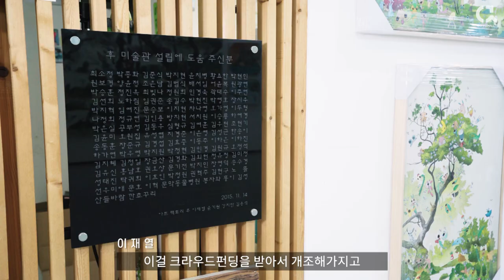꿈꾸는 자연, 산수몽을 그리다 : 이재열 작가의 작업실 1부 [ 공셸 ] 윤기원의 아티스톡 EP.147 Korean artist Lee Jae Yual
이재열 작가 Lee Jae Yual b.1969
1999 부산대학교 예술대 미술학과 졸업
2009 중앙대 일반대학원 한국화과 졸업

개인전
2023 이재열 개인전-산수몽 (콜라스트, 서울)
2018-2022 이재열 개인전-산수몽 5회전시 (후미술관, 원주)
2020 달마다루프페스타-원주문화재단 기획초대전 (원주창작스튜디오5층, 원주)
2017 이재열 펜화전- 원주의 진경 (화이트 큐브 302, 원주)
2016 이재열 펜화전 -가을을 그리다 (화이트 큐브 302, 원주)
2016 아트스페이스 스칼라티움 초대전 (스칼라티움, 서울)
2016 이재열전 ‘조선의 그림을 훔치다’ (화이트 큐브 302, 원주)
2015 이재열전 ‘조선의 그림을 훔치다’ (원주 창작 스튜디오)
2014 이재열전 ‘조선의 그림을 훔치다’ (원주 창작 스튜디오)
2013 장흥 아트파크 초대전(장흥아트파크, 경기)
2012 artbluenett 초대전(박광일 갤러리, 서울)
2012 아트스페이스 스칼라티움 초대전(아트스페이스 스칼라티움,서울)
2012 화봉 갤러리 초대전 (화봉 갤러리, 서울)
2012 예담 아트 컨템포러리 초대전 (갤러리 예담, 서울)
2009 갤러리 미래 개관 기념 기획 초대전 (갤러리 미래, 제주)
2009 갤러리 도스 기획 공모 초대전 (갤리리 도스, 서울)
2000 이재열전 (전경숙 갤러리,부산)

단체전
2022 강원작가트리엔날레 특별전 (평창)
2022 이상원 미술관 초대기획전‘Oh! JOYFUL WORLD 변형된 세계’-강지만,윤기원,이재열
     (이상원 미술관/춘천)
2021 DTC아트센터 2021 연례기획전 김채형,이재열,차주만,한진수 4인전
     '그대가 오는 시간' (DTC 아트센터/대전복합터미널)
2021 생태계 레지던시 in문막 (후미술관, 원주)
2021 후미술관 기획전-사공이산 4인전 (후미술관, 원주)
2020 리나 갤러리 강민수 이재열 2인전 (리나 갤러리, 서울)
2019 유쾌한 외출 (강지만 김용석 윤기원 이재열) (가모갤러리, 서울)
2019 ODD SPACE 이재열, 김주희 2인전 (갤러리 아트비앤, 서울)
2019 사통팔달전 (후 미술관, 원주)
2019 ‘산수야 놀자’ 2인전(어린이생태미술체험관, 수원시립미술관 사업소)
2019 START YOUR NEW LIFE전 (롯데 월드타워 Gallery 쉼,느낌. 서울)
2018 ‘아트팩토리 후의 컨셉추얼 융복합 프로젝트‘ (후미술관, 원주)
2018 후용 아트폐허 (후미술관, 원주)
2017 지붕없는 미술관 기행 (강릉 문화재단)
2017 나는. 작가다 원주 문화회관 기획 전시 (치악예술관 전시실, 원주)
2016 NEW시선,뻔한일상-강릉시립미술관기획전 (강릉시립미술관,강릉)
2016 아트폐허 (후 미술관, 원주)
2016 나는. 작가다 원주 문화회관 기획 전시 (치약예술관 전시실, 원주)
2015 Art Hamptons (New York-Kips Gallerry)
2015 NAVER 어른들의 동화 (NAVER 본사 갤러리, 경기도 성남)
2012 산수유람전 (현대백화점 대구점, 대구)
2012 신 산수시대 (갤러리 골목, 서울)
2010 ART ROAD 77 아트페어 (북하우스 아트 스페이스, 헤이리)
2008 중원전 20주년 기념전 (동덕 갤러리, 서울)
        동덕 교류전 (중앙 아트센터, 서울)
2004 아트 서울 (예술의 전당, 서울)
2003 중원전 (갤러리 라메르, 서울)
        동아 미술제 (국립 현대 미술관, 과천)
2002 만남전 (롯데 백화점 갤러리, 부산)
        부산-센다이 만남전 (영광 갤러리, 부산)
        일본 신협 미술협회 초대전 (일본 센다이 미디어 센터, 일본)
2001 한국화 경향성전 (경성 미술관, 부산)
        불휘전 (금정 문화회관, 부산)
2000 불휘전 (금정 문화회관, 부산)
1999 한국화 재 조명전 (갤러리 세원, 부산)

출판
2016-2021 초등, 고등미술교과서 ‘마상청앵도’‘문자도’ 수록
국립춘천박물관 ‘관동팔경 제1경’-경포대도 수록

작품소장처
국립현대미술관 등

개인전 '화가의 초상', ‘Friends’, ‘swimming’, ‘아버지’, ‘People’ 등

공셸TV [ 윤기원의 아티스톡 ] EP. 147 이재열 작가 1부
Korean artist Lee Jae Yual